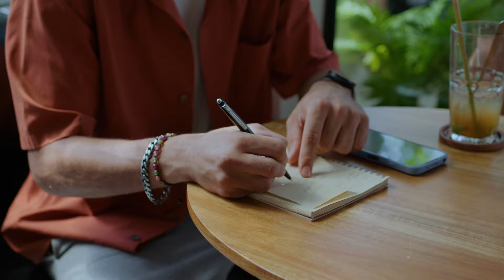Junge Frauen daten als älterer Mann - So gehts! Live Flirt Wien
In diesem Live-Flirt aus Wien zeigt dir Datingcoach Hendrik Mati wie du als älterer Mann ab 30 immer noch junge und attraktive Frauen ansprechen und verführen kannst.
In diesem Infield mit einer jungen Frau, wird deutlich wie wichtig es ist die 4 Pfeiler des perfekten Flirts umzusetzen wenn du mehr Dates mit attraktiven Frauen haben möchtest.
Beim Ansprechen vom fremden Frauen im Alltag gelten zwar immer die gleichen Grundsätze, jedoch kann es passieren, dass eine Frau dich im ersten Moment abblitzen lässt, wenn du schon etwas älter bist.
Hier lernst du wie du mit diesem Einwand richtig umgehst, um trotzdem auf ein Date mit deiner Herzensdame zu gelangen.